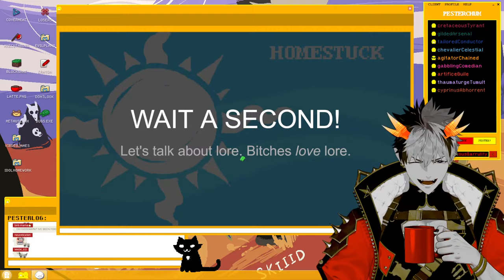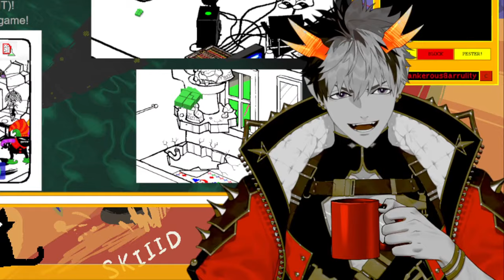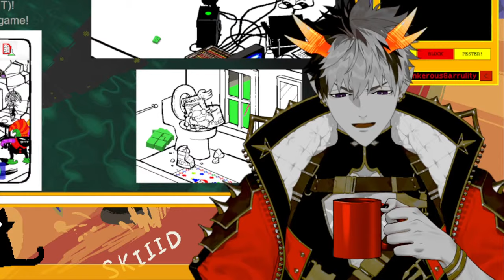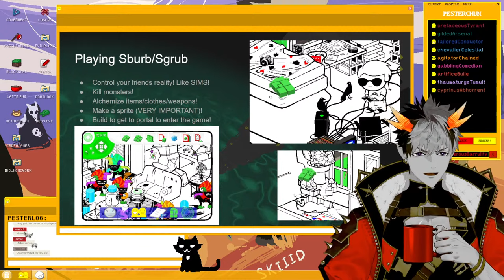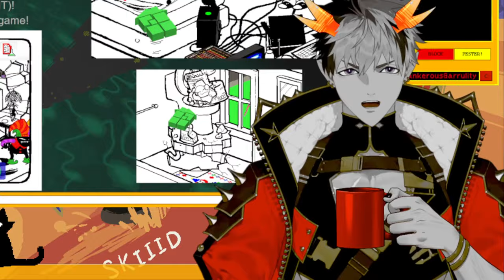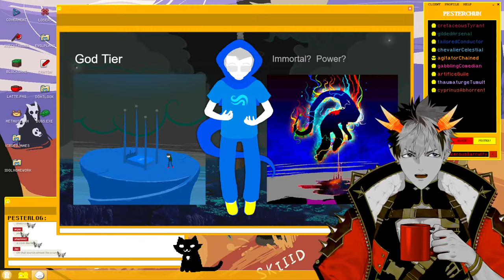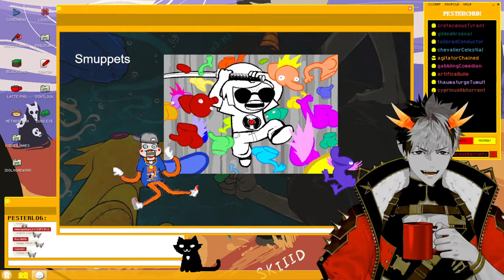【HOMESTUCK】4/13 SPECIAL: Let me tell you about Homestuck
Hey there!  Would you like to talk about Homestuck?

This stream, its use of Homestuck-related assets, and monetization has been approved upon consultation with What Pumpkin.

Crimzon Rulez:

1: Don't be a jerk, that's my job.
2: If you backseat me, I'm going to defenestrate you.
3: When someone's causin' trouble in chat, let me handle it.
4: Keep the stream about the stream.  I get that you're excited about other stuff and so am I, but it's bad practice to show up for entertainment, then talk about how much you wish you were elsewhere.
5: Don't change the topic to other people.  ON THAT NOTE: Don't bring me up excessively in other peoples streams.  I know you mean well, but their streams are for them!  So unless they're talkin' about me, don't do that!
6: Sometimes I'm gonna correct people, it's in good faith- so don't take it personally.  I'm not tryin' to bully you or get you to leave, I'm just establishing the space so everyone can have an equal chance at feeling comfortable here.  If I wanted you gone, I'd remove you.
7: I have a lot of opinions on a lot of things.  Occasionally I'll be wrong, let me know and I'll do my best to correct it, I'm definitely not infallible.

🎙️Starting Voice🎙️
holoARMIS Starting Voice packs have now released

Credits:

Starting Soon Art: jordizzle
Ending Art: JUEEAKI
Stinger: moka_ani

Address
Present for: Crimzon Ruze
COVER Corporation
Net Depot Shin-Itabashi
1-6-1 Kaga
Itabashi-ku, Tokyo
Japan